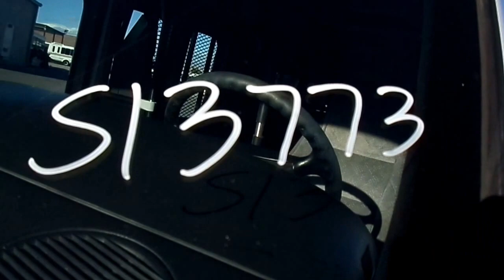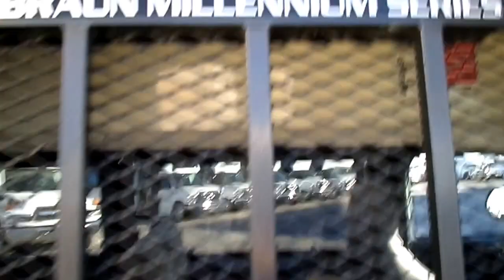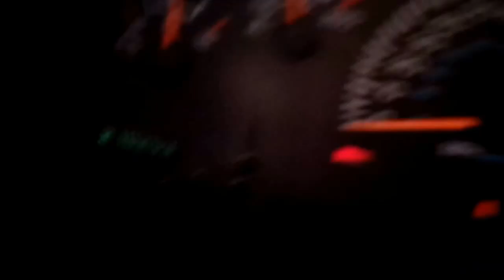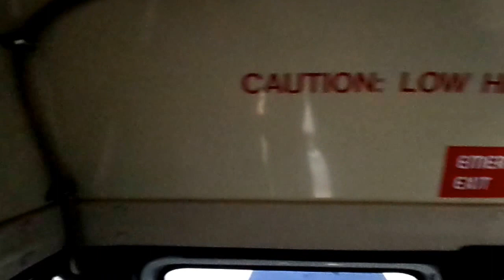Used Wheelchair Van - Braun Paratransit Van on Dodge Ram 3500 Chassis S13773